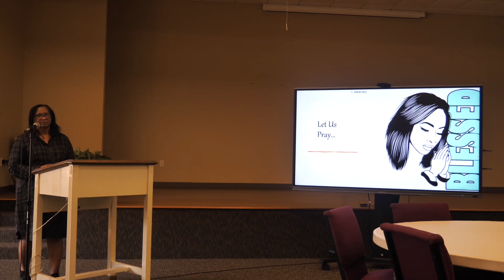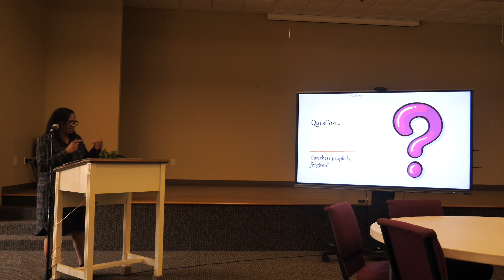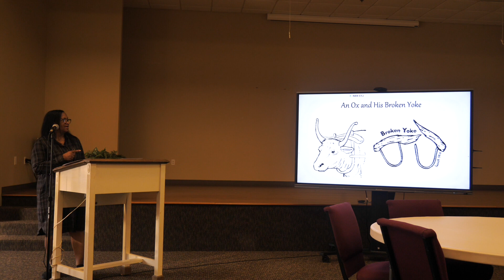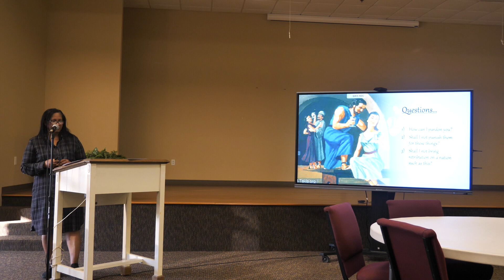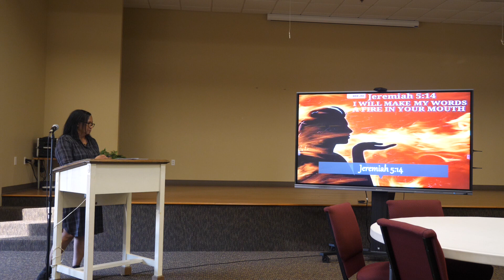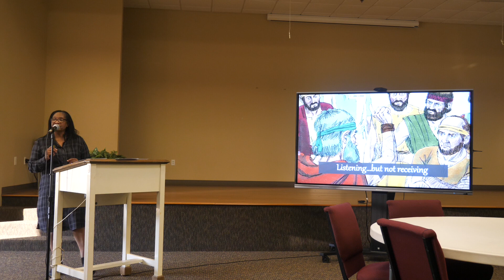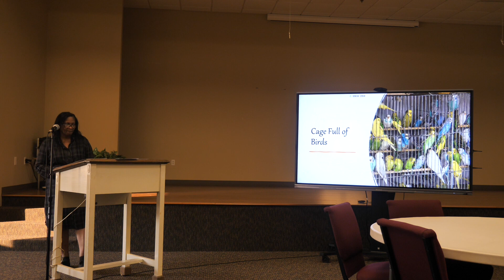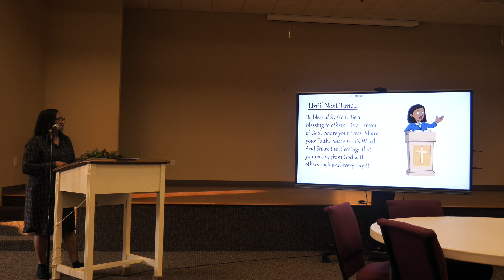AUMC Online Bible Study with Pastor Linda Williams June 21st, 2023